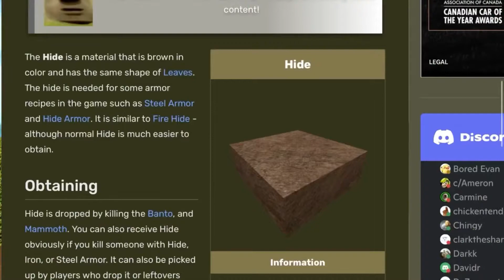Minecraft Is the Most Chaotic Survival Game…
Hopefully i could commit to minecraft and get success from it, but i relived it’s been a while since i have actually uploaded so i put this out…

Rip Booga Booga